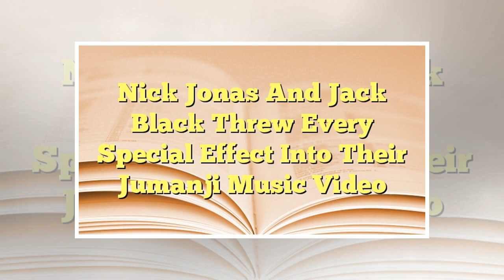MTV NEWS - Nick jonas and jack black threw every special effect into their jumanji music video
MTV News - Entertainment, Music, Movies, Celebrity - MTV - MTV.com